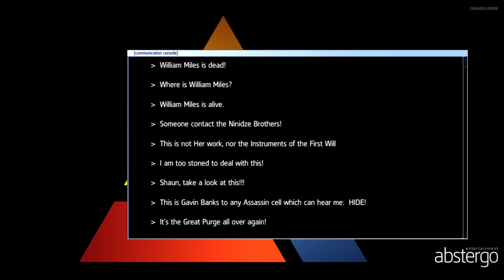Shay Assassinates Arno's Father - Assassin's Creed Rogue Gameplay 2021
About The Game:
18th century, North America. Amidst the chaos and violence of the French and Indian War, Shay Patrick Cormac, a fearless young member of the Brotherhood of Assassin’s, undergoes a dark transformation that will forever shape the future of the American colonies. After a dangerous mission gone tragically wrong, Shay turns his back on the Assassins who, in response, attempt to end his life. Cast aside by those he once called brothers, Shay sets out on a mission to wipe out all who turned against him and ultimately become the most feared Assassin hunter in history.